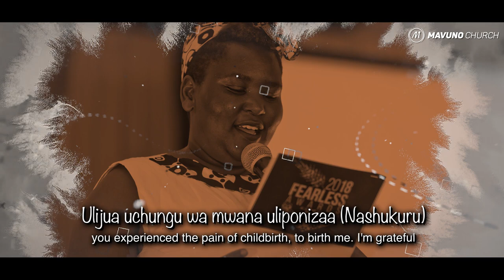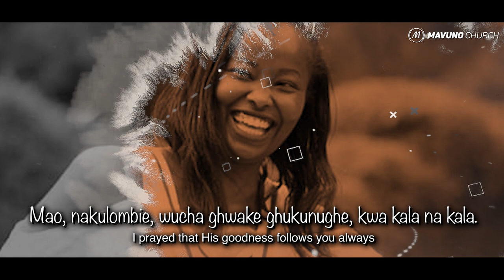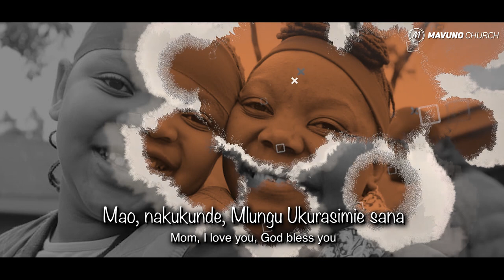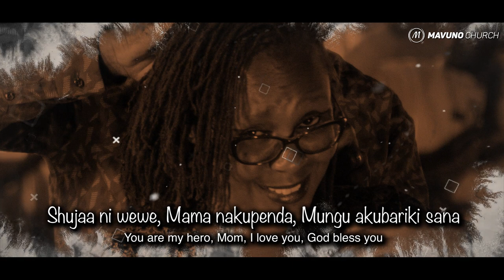HAPPY MOTHER'S DAY TO ALL MAVUNO MOMS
To the women who keep us going strong, pick us up when we fall and forever stand by our sides - Happy Mother's Day. May God reward the work of your hands,